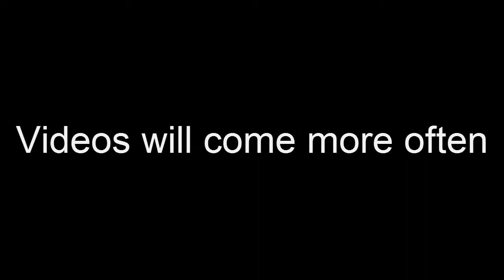Update video - My new NetherChicken!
If Camtasia works I will try to make a new video everyday! Not always in the weekends.